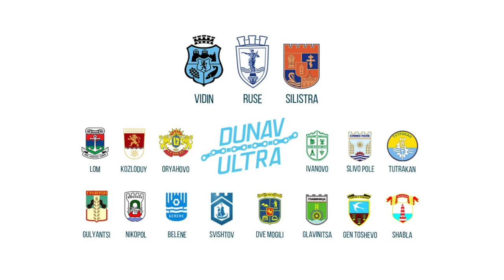To the Beautiful Blue Danube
The video was part from the campaign in popularizing the Dunav Ultra: Via Pontica - Self Supported Cycling Adventure
The video is a segment from a campaign presenting some of the most interesting places and sights along the Danube River in Bulgaria and the Dunav Ultra Cycle Route.